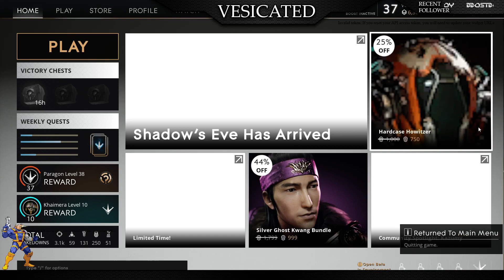The Pain-train is coming